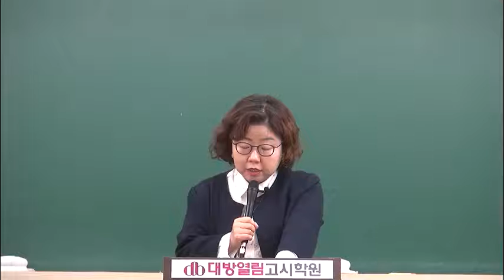8급 간호직공무원 간호관리학 정규이론반